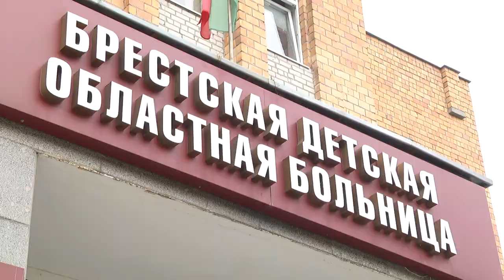2020-08-05 г. Брест. Детский травматизм. Новости на Буг-ТВ.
Летние каникулы – любимое время года каждого ребёнка. Пожалуй, ни один малыш не упустит возможности в этот период  открыть для себя что-то новое: скатиться с горки вверх ногами, впервые нырнуть на дно реки или попробовать неизвестную ягоду с лесного дерева. Такая череда приключений зачастую приводит на больничную койку, а за жизнь несовершеннолетних приходится бороться реаниматологам. Как сделать летние приключения безопасными для своего ребёнка, а все воспоминания о нём сохранить на фото, а не в больничной карте – в материале Мирославы Коваленко.